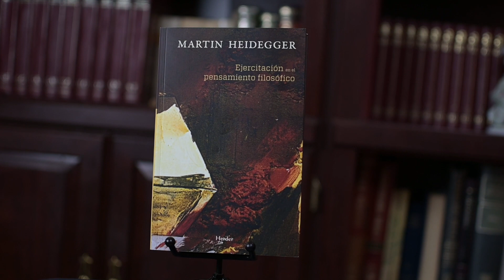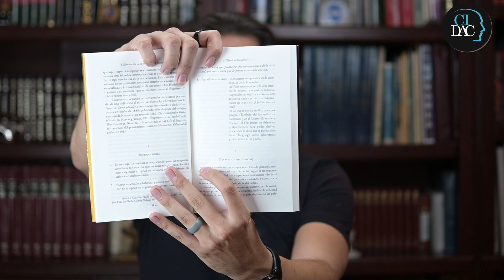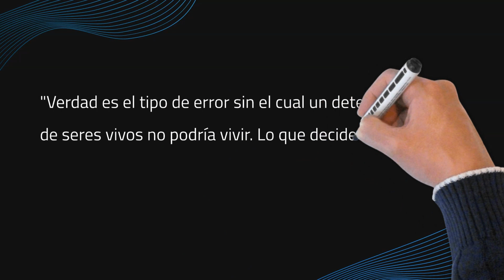Ejercitación en el pensamiento filosófico / Martin Heidegger - Caminar leyendo Ep. 82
COMPRAR ESTE LIBRO

Un gran libro para echar un vistazo a cómo se hace filosofía, pero no solo eso, sino también pensar la filosofía misma como un campo separado del pensamiento e indagar dos de sus más grandes problemas, el ser y el saber
00:00 - Introducción
00:30 - Mis expectativas
01:53 - ¿De qué va el libro?
02:13 - ¿Qué es el pensamiento filosófico?
03:26 - Heráclito
05:52 - Nietzsche
07:25 - Segunda mitad del libro
08:29 - Calificaciones